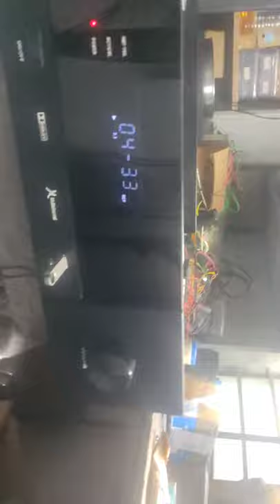7.2 home theater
SD audio tech
7.2 home theater
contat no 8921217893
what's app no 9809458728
more details search FB page SD audio tech
all types amplifier borde available
all types box available
all types speaker & woofer available
all types amplifier making